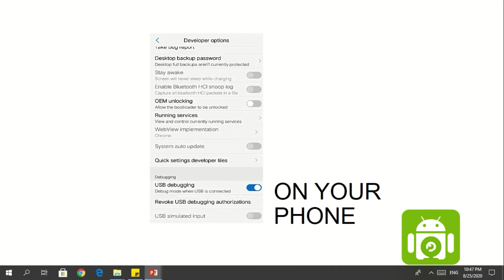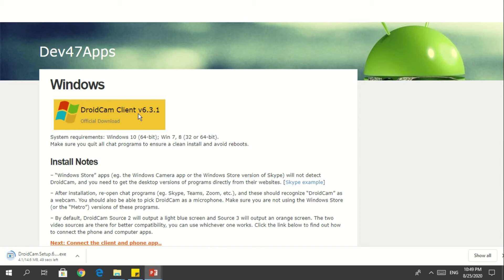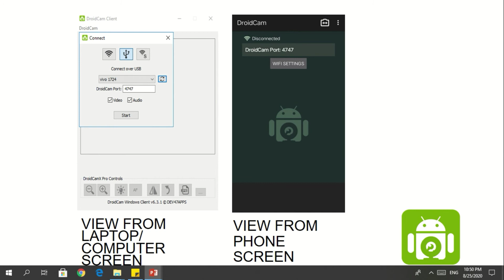Gamitin ang cell phone bilang webcam (Steps on using phone as webcam)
No webcam? No problem! Here are the steps we need para magamit ang phone bilang alternative webcam.